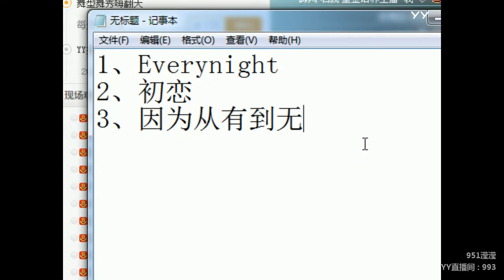YY LIVE 燃舞蹈 瀅瀅 - 《燃舞蹈》（Artists・Sing・Music・Dance・Instrument・Talent Shows・DJ・KPOP・Remix・LIVE)